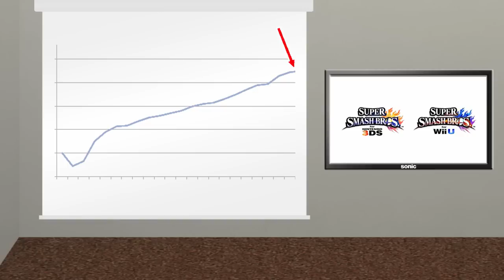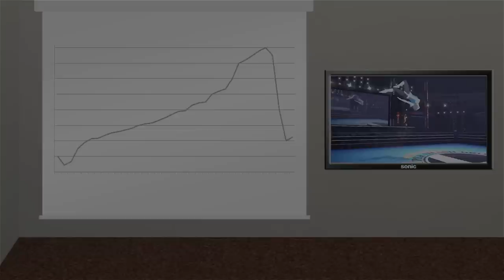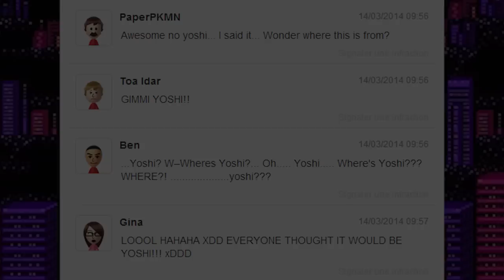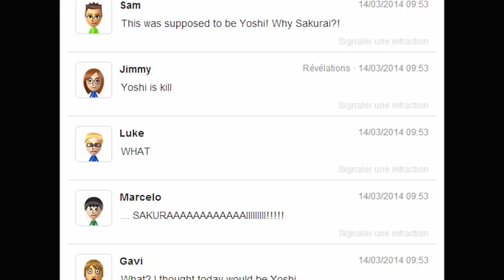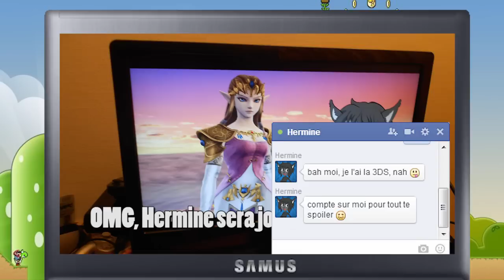RESET SYSTEM #5 - Super Smash Bros. 4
Oyé les gens, on va parler de Super Smash Bros for Wii U et for 3DS. N'oubliez pas que lorsque j'ai publié cette vidéo, le jeu n'était pas encore sorti. Donc même si vous voulez me faire un pied de nez pour Cloud et Bayonetta, n'oubliez pas que j'ai quand même prédit Pac Man ;3 !